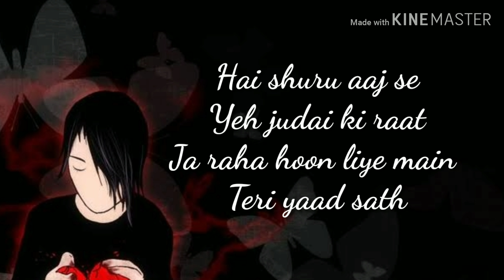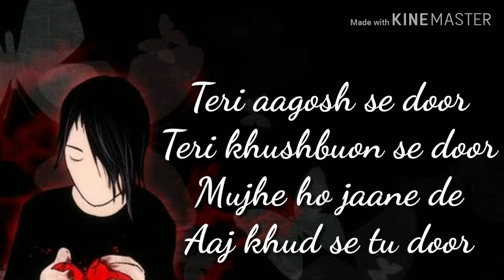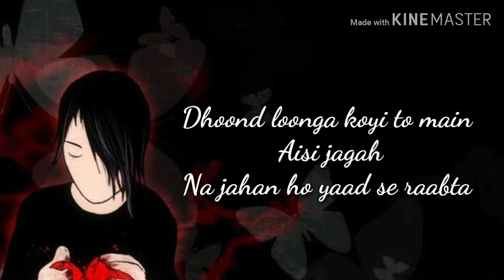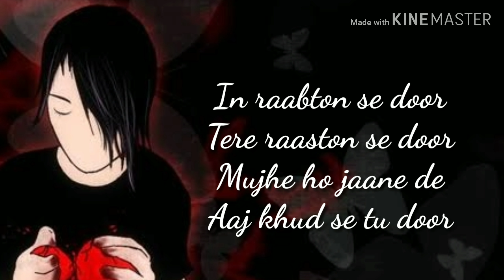Lambiya Judaiyan Lyrics – Bilal Saeed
Lambiya Judaiyan Lyrics – Bilal Saeed: This is a brand new sad song sung, composed and written by Bilal Saeed. Get full lyrics of Lambiyan Judaiyan song which is released under the label of Desi Music Factory.
Song – Lambiya Judaiyan
Singers – Bilal Saeed
Musicians – Bilal Saeed
Lyricists – Bilal Saeed